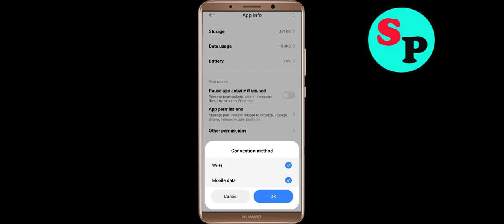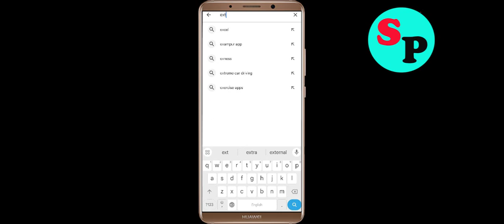Fix Extreme Balancer 3 App Login Problem| Solve Logging in to the Extreme Balancer 3 App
In this video i am going to show you how to fix Extreme Balancer 3 App Login Error | Problem Logging in toExtreme Balancer 3? in Android